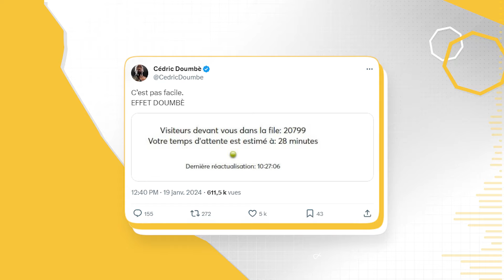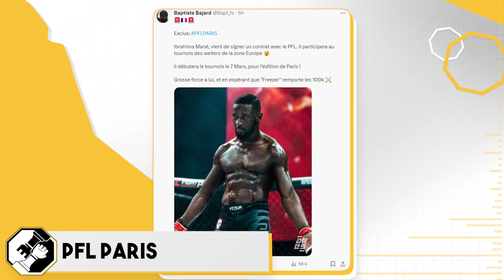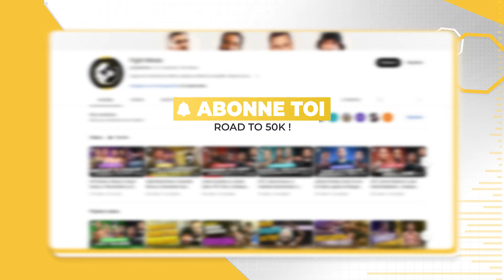Baki vs Doumbe, UFC 297, GregMMA | Volkast #17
🎥 Dans ce Volkast : On revient sur l'UFC 297 et on parle évidemment de l'annonce Baki vs Doumbe.

🌱 Cet épisode est en collab' avec Golden CBD.

🎙️ Notre intervenant:
• Le Volk

🤝 Supporte la chaîne via nos produits:

📚 L'Art de la Bagarre (2020)
📚 Le MMA ne s'apprend pas dans un livre (2017)

💡 Fight Minds, c'est l'approche cérébrale du MMA; analyses, débats & actualités. Nous partageons notre passion et nos connaissances avec vous. Rejoins notre communauté dynamique de passionnés du MMA !